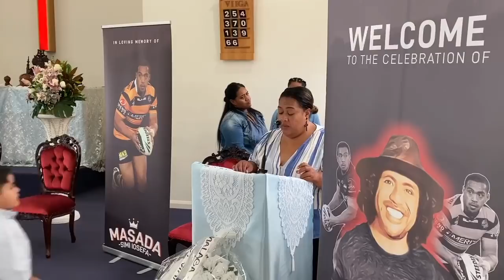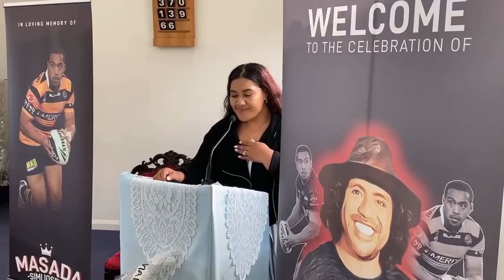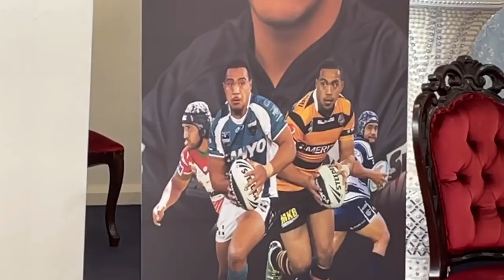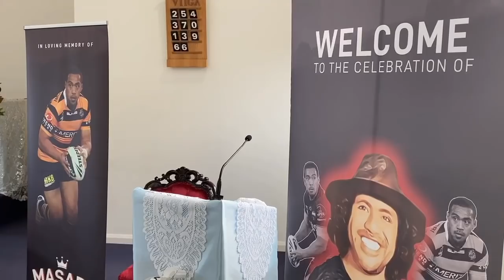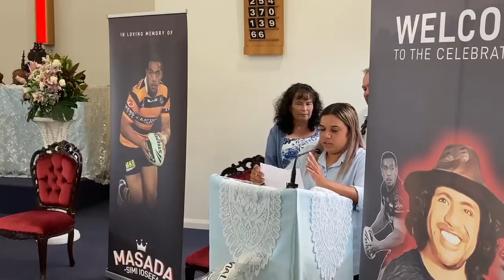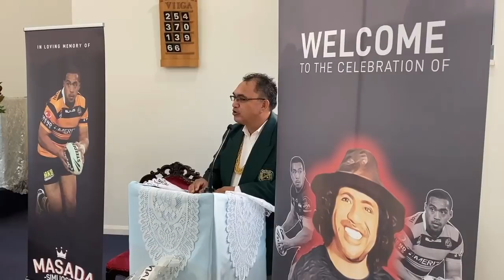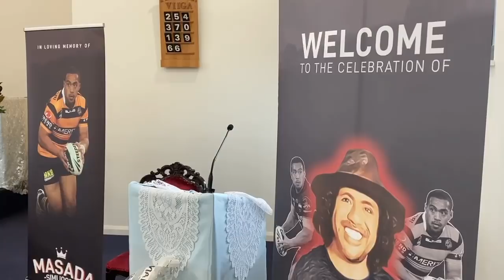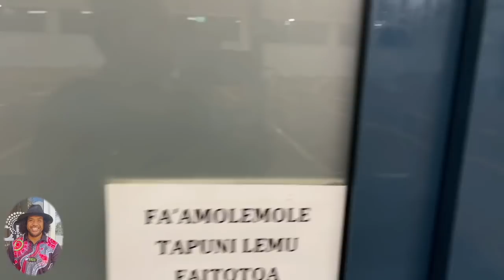Family Service ~ In Loving Memory of Masada Simi Iosefa 26.01.1988 - 25.01.2021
In Loving Memory of Masada Simi Iosefa
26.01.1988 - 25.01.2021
Family Service
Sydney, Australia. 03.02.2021